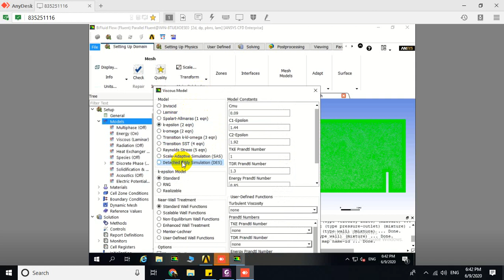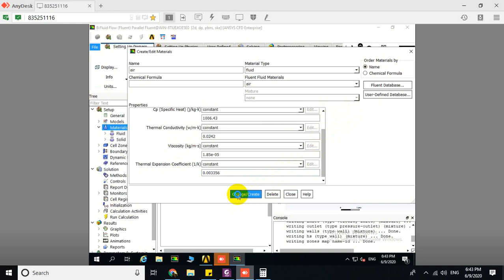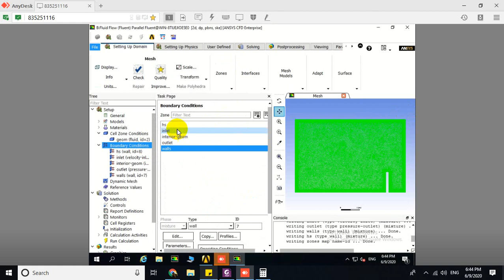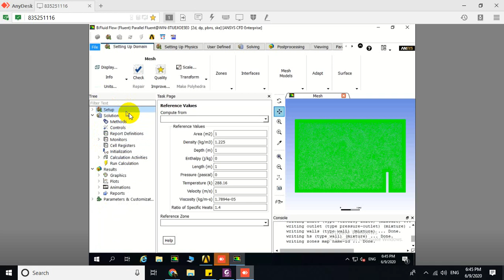ANSYS Fluent 2D Room Ventilation #3 Setup شرح بالعربي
ANSYS Fluent 2D Room Ventilation